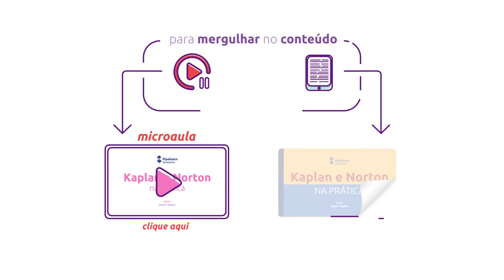[Livro] Kaplan e Norton na prática | Robert Kaplan [resenha animada]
Transcrição da aula: